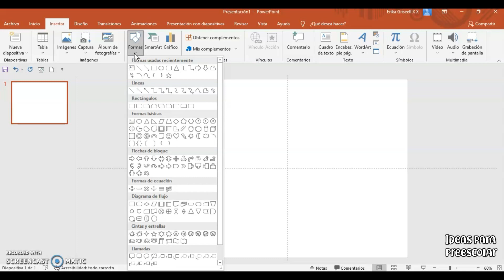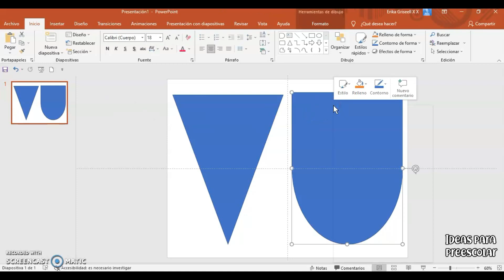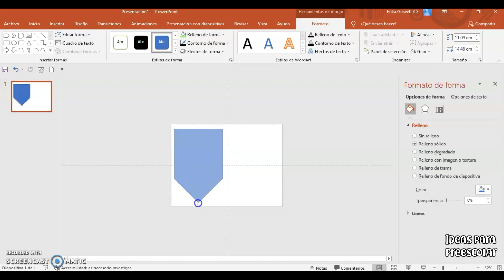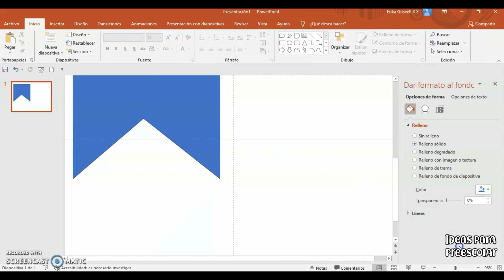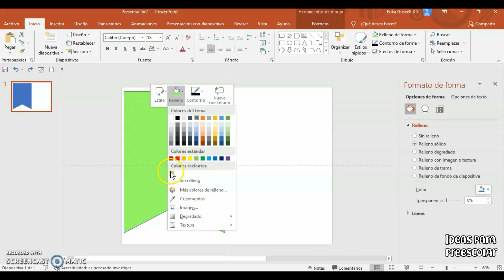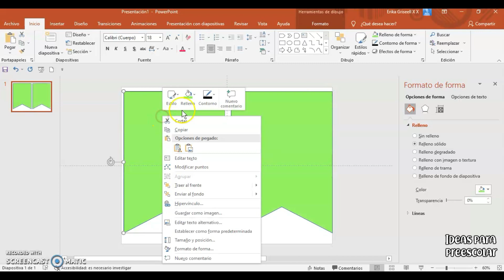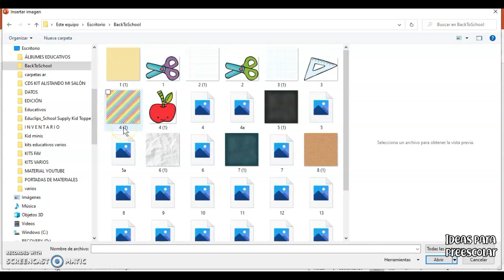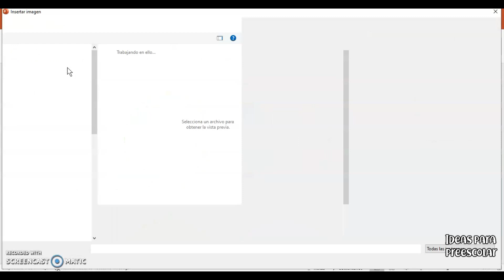DISEÑA TU BANNER DE BIENVENIDA PARA EL SALÓN DE CLASES/VIDEO 14 DEL CURSO DISEÑA TU MATERIAL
Ja ja ja ja perdónnn, no sé cuantas veces dije sencillo y fácil 👉👈debo sacar esas palabras de mi mente, espero les sirva el tutorial de hoy.
GRACIAS POR TU VISTA.